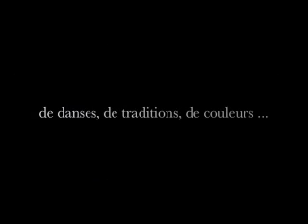danses amerique sud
En France, nous dansons le rock et la salsa... Amoureux des danses de salon ou encore traditionnelles, il est indispensable pour nous de pouvoir découvrir ce monde de fête, de culture et de traditions en Amérique du Sud

Un des objectifs du voyage : apprendre à danser la salsa et le tango et surtout pouvoir voir une de ces démonstrations dans la rue, quelque chose d'authentique !